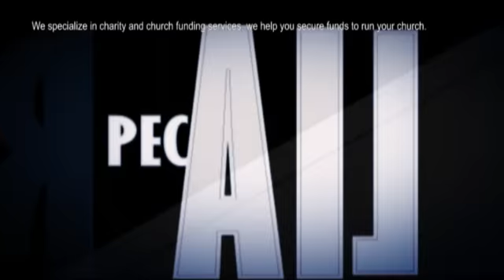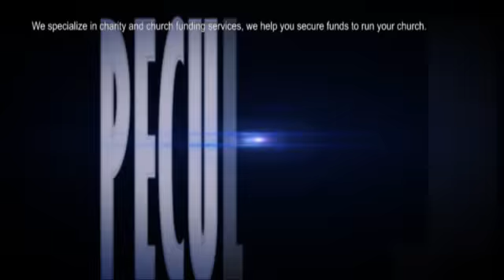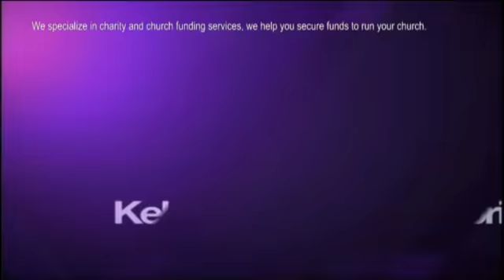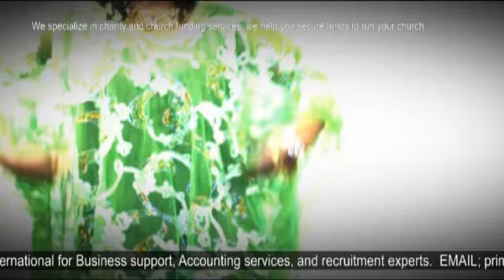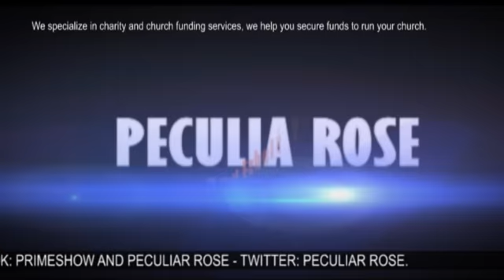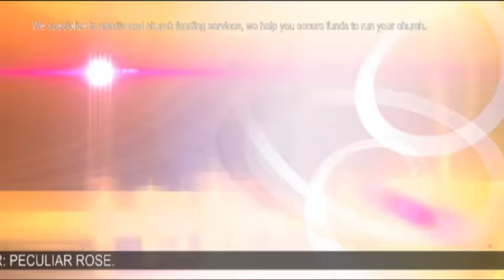Prime SHOW First Program with Peculia Rose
Live link Believe tv sky 596 Sunday 1st Jan 2011
Recorded live at Believe TV studio

Produced by Richard Cunningham